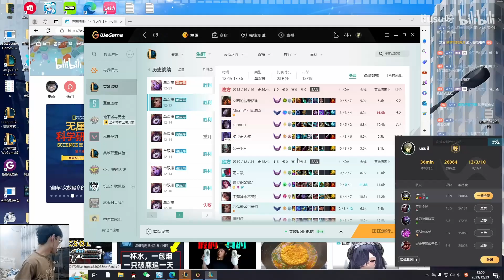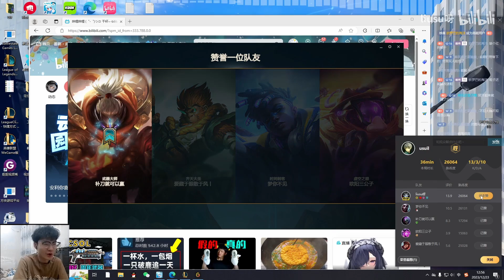1000LP JHIN : This LV1 Fight is so Good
For more Tutorial Laning Guide - Tips & Tricks : @toppgap

Montage Channel  : @libracnlol
Jungle Channel : @JunglerGap
Pro ADC Channel : @Super Pro ADC